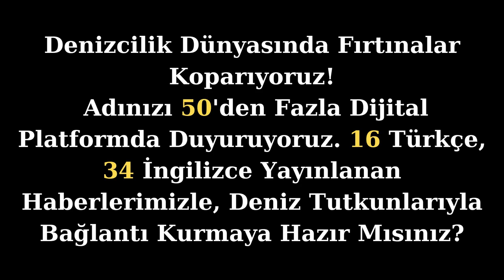Motor Yacht Group